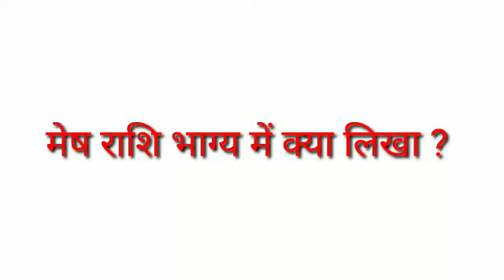Mesh Rashi May 2024 || Aires Horoscope May 2024